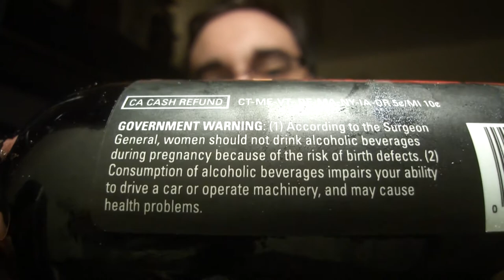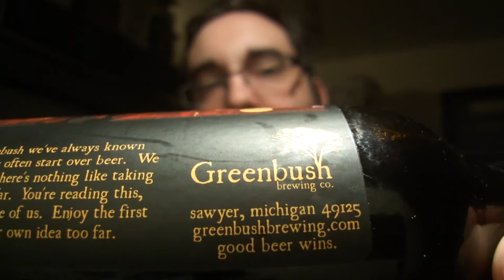Greenbush - Anger Beer Review Beer Guy Reviews